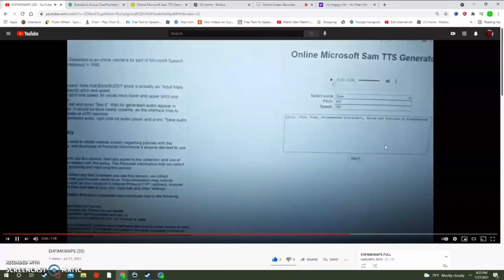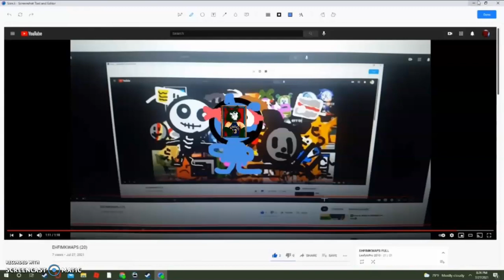Everything Has Fallen Into Mario Kart Wii Anti-Privacy Screen Add Round 23